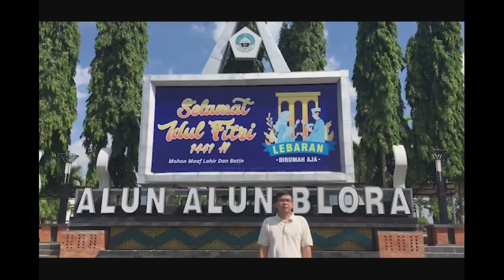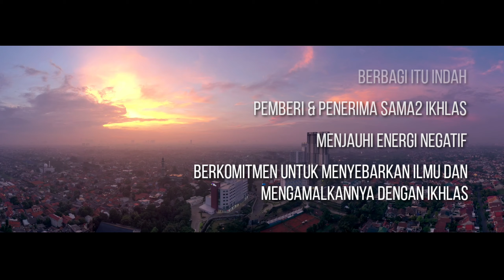Pelepasan A6 IMC, Bangga !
terima kasih sahabatku
mari bersama